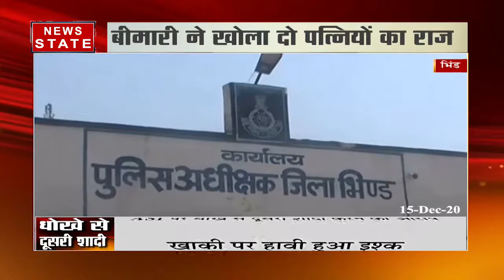खाकी पर हावी हुआ इश्क, ASI पर लगाया धोखे से दूसरी शादी करने का आरोप | News State MPCG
News State Apps डाउनलोड करें:
Download Android and iOS Apps for more updates: